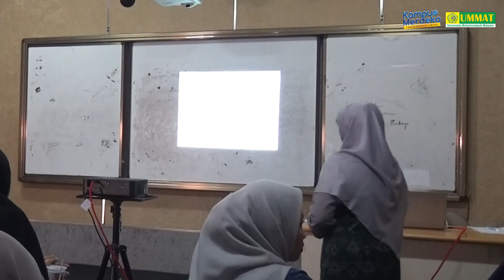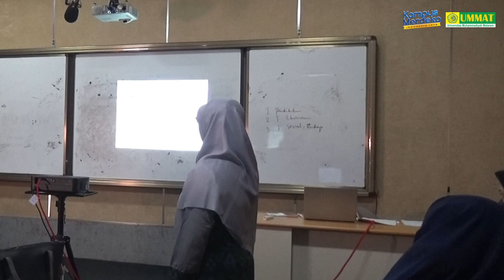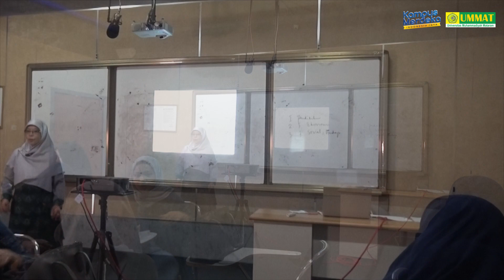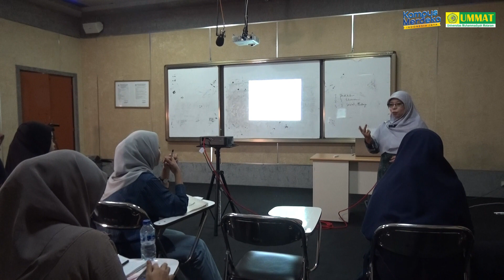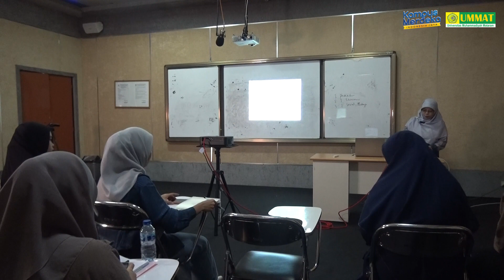Dosen Mengajar: Penulisan Karya Ilmiah - Siti Lamusiah, M.Si